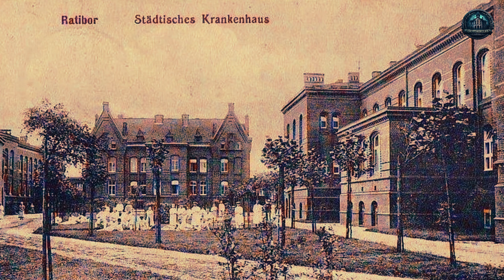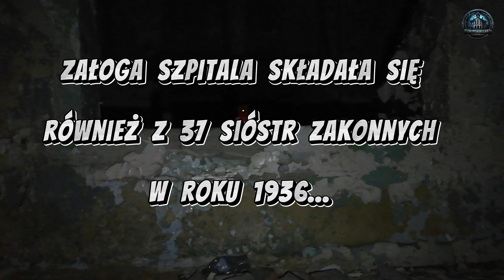‼️🎦Opuszczony Szpital w Raciborzu‼️. Odezwała się zakonnica...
Mamy przyjemność przedstawić Wam odcinek z Opuszczonego Szpitala w Raciborzu, czy jest nawiedzony? czy nie??. Sami oceńcie :). My się tam czuliśmy dziwnie i tak jakby ktoś nas obserwował, zapraszamy do oglądania :).